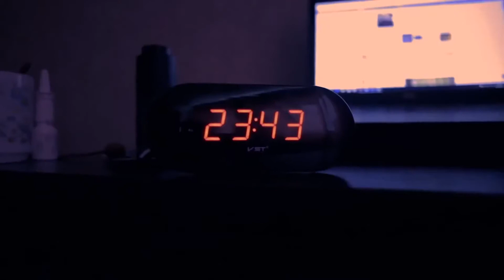COUB Compilation / Подборка COUB #289 - This Sector Life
Список прозвучавших треков:

00:00 - This Sector Life

00:18 - КОГДА РЕШИЛ ЛЕЧЬ ПОРАНЬШЕ

00:26 - А кто такие Фиксики?!

00:37 - party coubers

00:48 - Funky Ficky Freshhhhfongfong

00:58 - Doctor Who meets Doctor Cooper

01:07 - with the dance kids ???

01:23 - Kendall Jenner

01:33 - YOU CLICK, YOU LAUGH, YOU LOSE THIS CHALLENGE! - Compilation of Funny Stuff, Dank Videos and Memes

01:48 - cat

01:58 - когда бабы трон не поделили...

02:08 - I'm Happy Just to Dance With You
music: The Beatles - I'm Happy Just To Dance With You

02:18 - Rave92

02:29 - ride in the leaves

02:40 - XXL Breathe Miami

02:50 - AZN Nitrous Chair / Homemade Redneck Centrifuge

03:01 - Иванка

03:11 - Hong Kong Nostalgia (Bloodsport/1988)

03:22 - Call me

03:33 - Summer done

03:42 - Я сюда приходила, делала вот так вот...

03:52 - People Are Insane 2015 (Madness Edition)

04:06 - Go Lena

04:17 - Wanderers

04:27 - Если бы у НАСА был бюджет как у военных

04:38 - Gym Town Girls

04:48 - Johnny Hates Jazz.

04:59 - From Ashes to Paradise

05:09 - The Sports Trick

05:19 - 80's disco

05:33 - You know the way to go

05:44 - Sad Monkey 2

05:55 - where?
music: Placebo - Where Is My Mind (Xfm Live Version)

06:09 - autumn

06:20 - Jack and Marla 18 years later